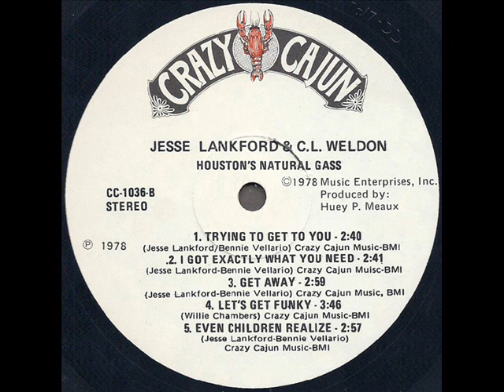Jesse Lankford & C.L. Weldon "Houston's Natural Gass" (1970?) 1978 *Let's Get Funky*